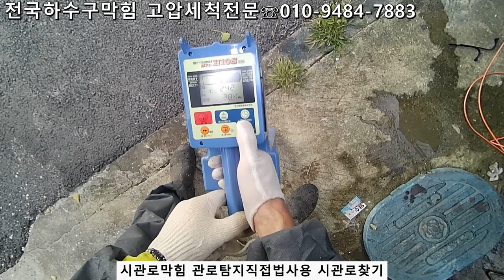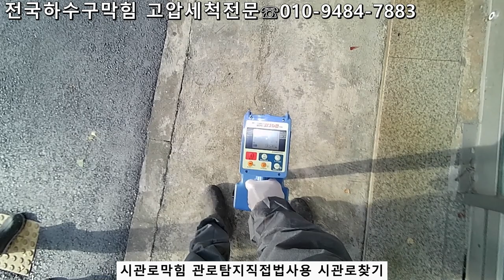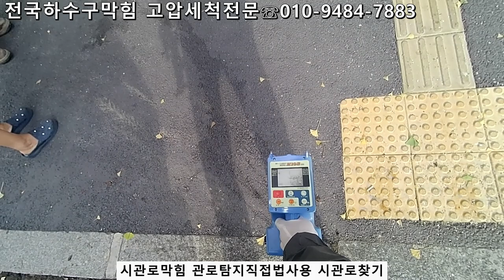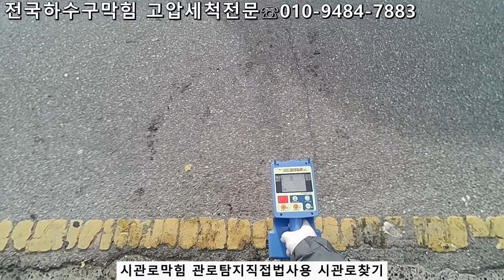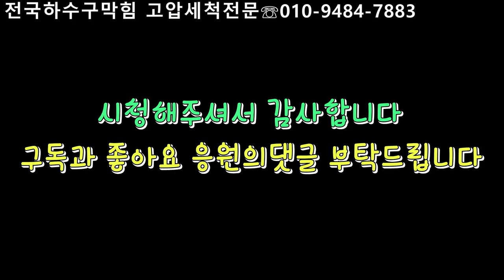관로탐지직접법사용 스프링이걸렸다 시관로찾기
작년에 작업한  스프링걸림현장 관로탐지직접법을 사용한
시관로찾기 영상입니다 왜 관로탐지기가 필수장비여야 하는가